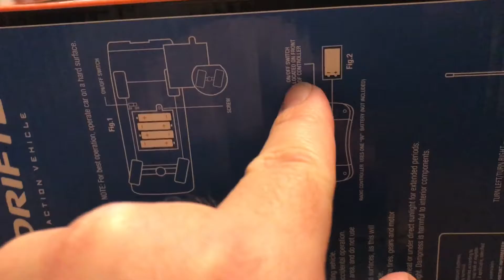Cheap RC's are the best!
I traded a FREE lunch for a cheap RC car, and it was the best decision ever! This is just a fun little clip for you guys.